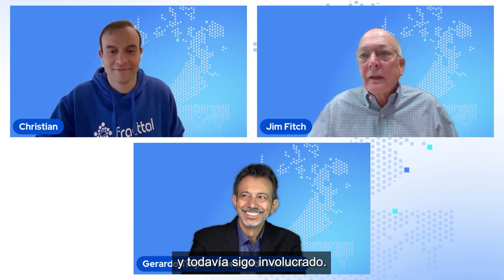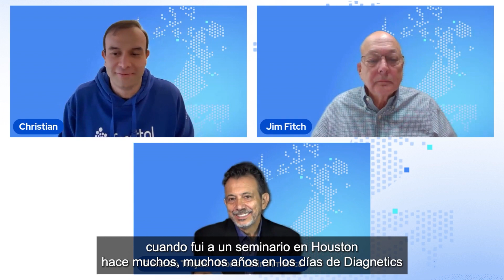Lubricación y Análisis de Lubricantes: desafíos y oportunidades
Disfruta de esta mesa redonda con Jim Fitch (Noria), Gerardo Trujillo (Noria) dirigida por Christian Struve (Fracttal) sobre los desafíos y las oportunidades de la lubricación y el análisis de lubricantes den mantenimiento.

05:08 Experiencia
08:41 ¿Quién o qué ha sido la influencia más significativa en tu trayectoria profesional?
12:51 ¿Cómo fue que empezó a pensar en la proactividad y encontró la estrategia de cómo la lubricación puede ser la herramienta más proactiva que podemos implementar en confiabilidad?
15:58 ¿Qué proyecto o situación que involucra análisis de lubricación o mantenimiento proactivo o tribiología ha sido más desafiante?
19:13 Futuro del análisis del aceite lubricante, ¿Cuál es tu visión de eso? ¿Cuál es el papel de la educación en este momento y cómo lo imaginas en el futuro?
21:38 ¿Viste alguna tendencia o tecnología emergente que crees que estamos redefiniendo cómo entendemos y abordamos la lubricación?
25:38 ¿Cómo te mantienes al día con las nuevas investigaciones y los cambios?
28:11 ¿Qué consejos o recomendaciones le darían a los héroes del mantenimiento?

Accede a todas las ponencias del 2º Congreso Héroes del Mantenimiento